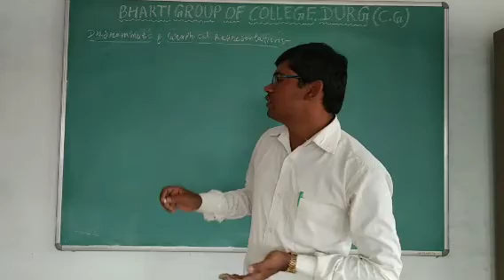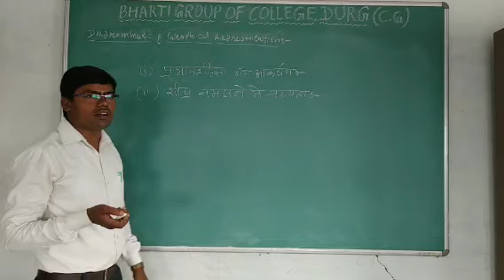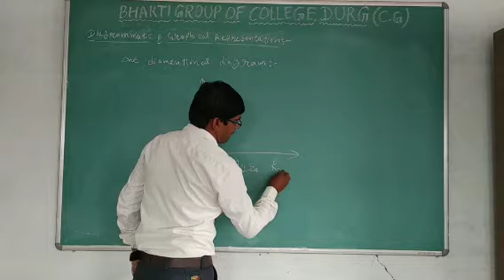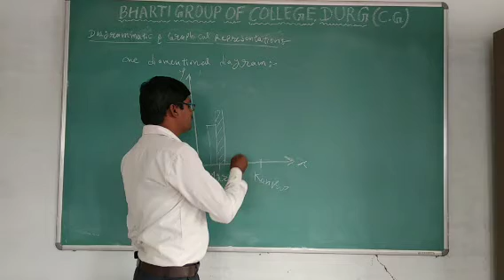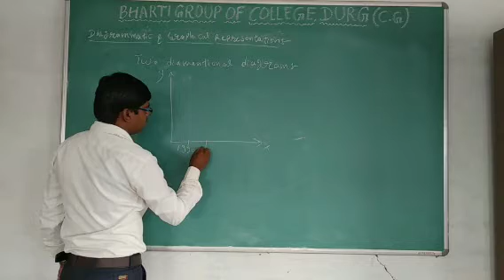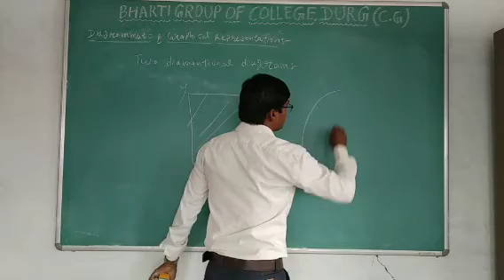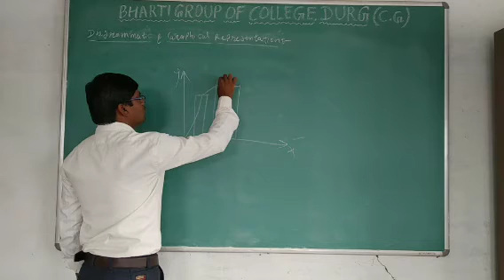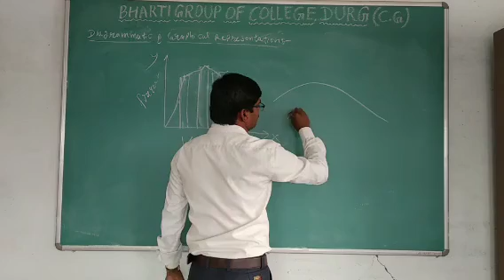DIAGRAMMATICS & GRAPHICAL REPRESENTATION BY MR BASANT SAHU